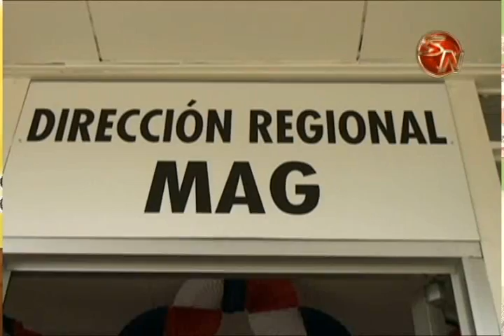MAG atendió cuatro denuncias por quemas ilegales de caña de azúcar en Pérez Zeledón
Durante la última zafra, el ministerio de Agricultura y Ganadería inspeccionó y corroboró que cuatro dueños de fincas, realizaron quemas en los cañales fuera del horario establecido por la Ley.

Las denuncias fueron presentadas por vecinos de las localidades y posteriormente, se llevó a cabo la inspección para confirmar la información.